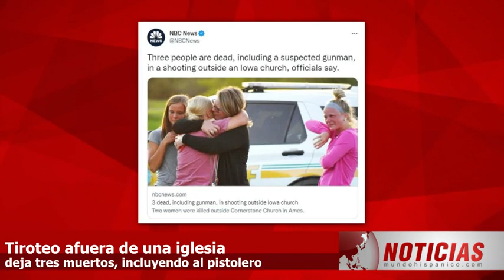BALACERA EN UN SITIO SAGRADO Tiroteo afuera de una iglesia y la policía confirma el trágico saldo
NUEVA BALACERA Y AHORA EN SITIO SAGRADO. Se desata tiroteo afuera de una iglesia y la policía confirma el trágico saldo